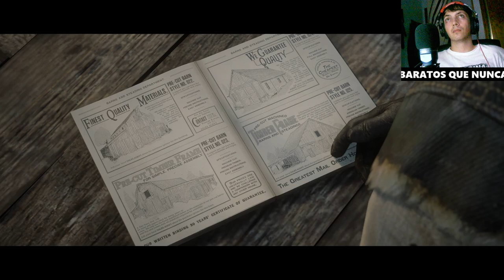Construimos la mítica casa de John Marston en Red Dead Redemption 2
Únete a nosotros en este emocionante episodio donde construimos la icónica casa de John Marston en Red Dead Redemption 2. Descubre los secretos y detalles de este emblemático lugar mientras exploramos su historia y significado en el juego. Perfecto para los fanáticos de la saga y aquellos que desean conocer más sobre el mundo de Red Dead.